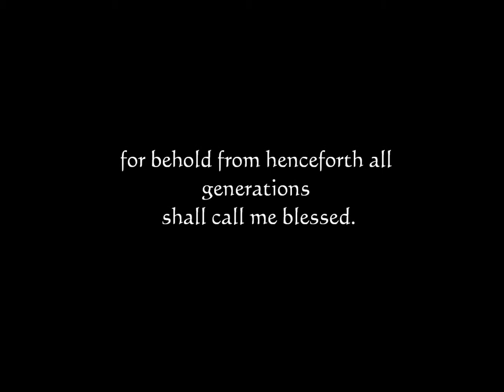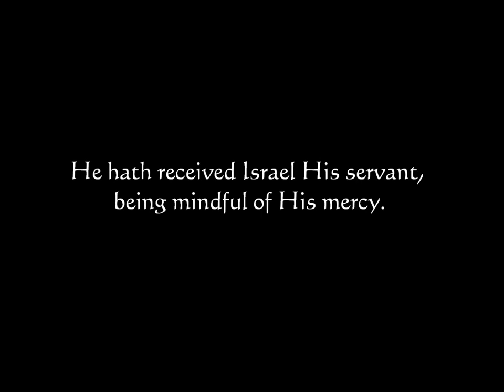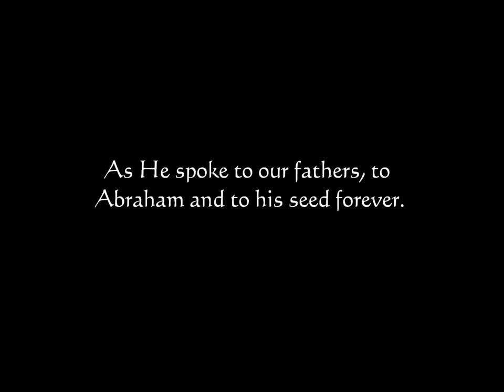Magnificat mode VIII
St. Hildegard of Bingen Schola Cantorum
St' Luke Catholic Church
Smyrna, TN